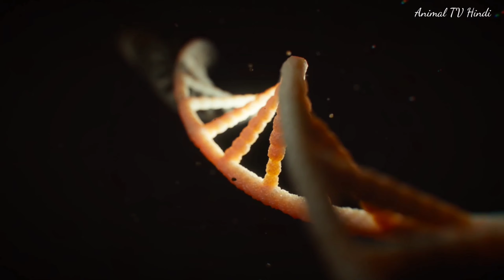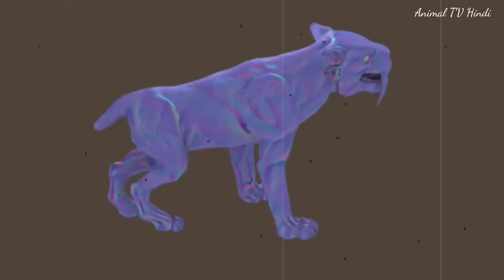Ngandong Tiger American Lion - Fight of 2 Ancient Animals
“Humankind must learn to understand that the life of an animal is in no way less precious than our own.”

Animal videos by 'Animal TV Hindi'

Animal TV Hindi